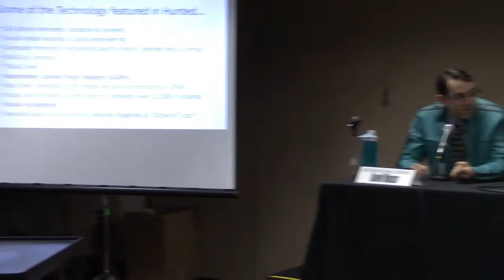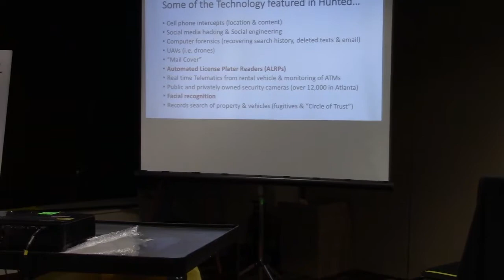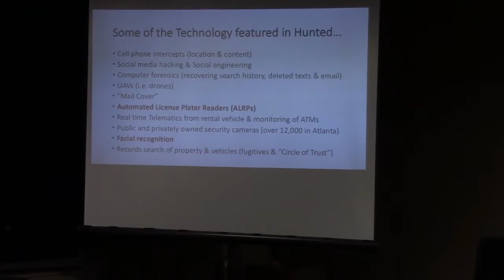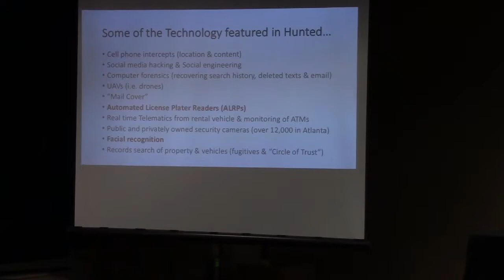Hunted, the TV Show: How Real Is It? [DragonCon 2017]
The CBS show “Hunted” shows how easy it is for private investigators to track everyday people using ordinary technology and digital data. How real is this, and how exposed are our everyday lives using technology we take for granted, without considering the full implications?

Speaker(s): David Maass, Jon Padfield, Myke Cole